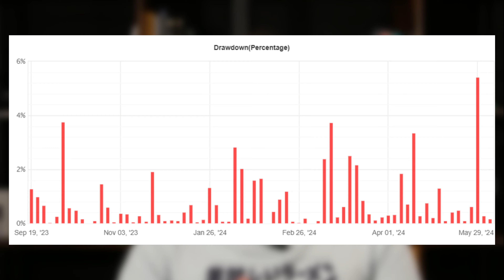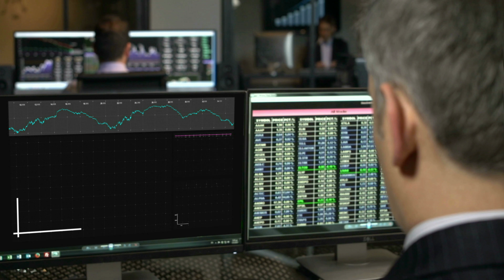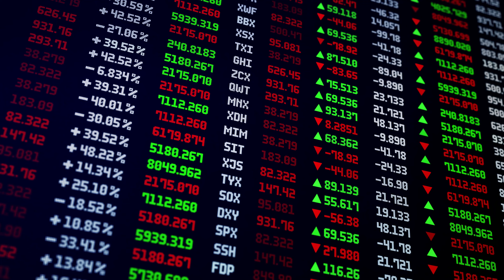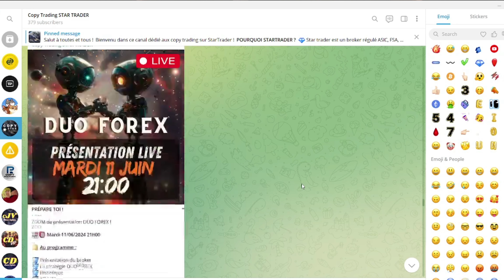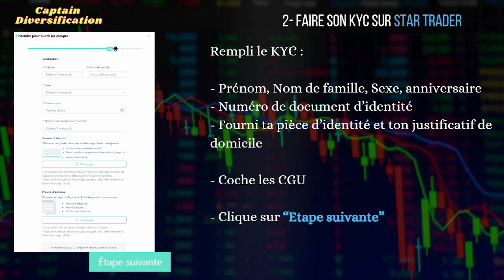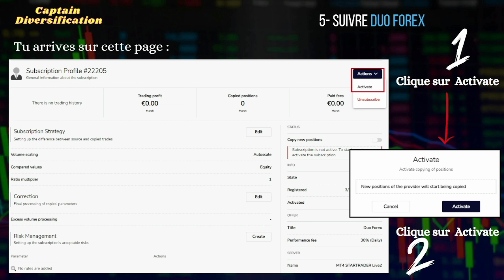😱 9 MOIS DE TEST COPYTRADING : MES RESULTATS 🤑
Est-ce que le Copy trading est encore rentable en 2024

👉 Rejoignez la communauté CAPTAIN DIVERSIFICATION !

9 mois de résultats pour ce copy-trading, c'est rentable en 2024 ?

00:00 Introduction, COPY TRADING rentable
01:00 Marre des copytrading qui crament ! (SARUJA etc...)
01:32 Le copy trading ultime ? On a hacké le game
03:08 Star Trader, le broker ultime
03:47 C'est quoi comme stratégie de trading ?
05:26 Procédure d'inscription

🎯 Comment gagner de l'argent avec le copy trading en 2024 ? 🎯
⚠️ Le copy trading est-il toujours rentable en 2024 après de nombreuses arnaques ? 🚫 Attention aux scams comme binarycompare et saruja qui crament des comptes ! 🔍 Duo Forex pourrait être une stratégie viable, mais vigilance avant d'investir ! 💼📈

Copy trading gratuit arnaque : Méfiez-vous des promesses de gains faciles, certains se révèlent être des scams ! 🤨🚫

Investir en copy trading peut sembler simple, mais évitez faites vos recherches sur les stratégies avant d'investir ! 💡💰

💰 Bourse et bonus 💰
Ouvrez gratuitement un compte Trade Republic et recevez un bonus pour l'achat d'une action

👉 VOUS ÊTES LA CLÉ DE VOTRE CHANGEMENT. 👈

Les informations partagées dans les vidéos ainsi que dans la description sont exactes à l'instant T, prenez le temps de vérifier que ce soit toujours le cas dés lors que vous prenez connaissance de l'information.